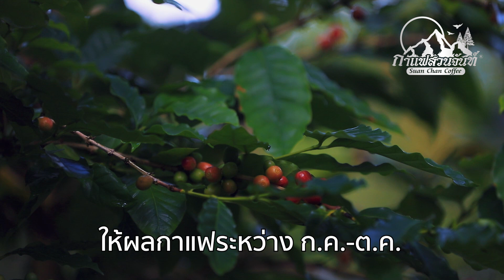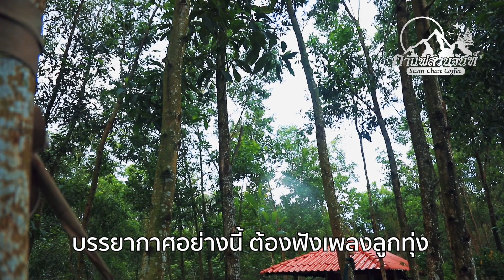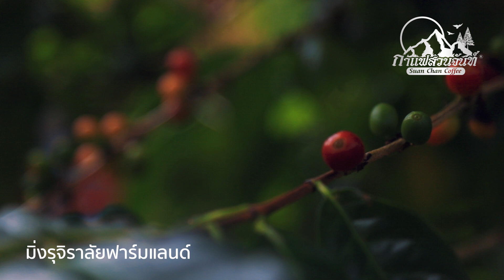Working from Coffee Estate at Cat’s Island. Ming-rujiralai Farmland,Chanthaburi, Thailand, 2021.